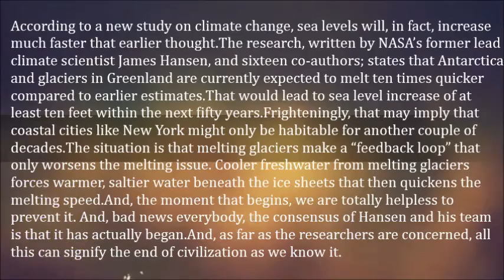Scientists Say Global Warming Is Irreversible Now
According to a new study on climate change, sea levels will, in fact, increase much faster that earlier thought.

The research, written by NASA’s former lead climate scientist James Hansen, and sixteen co-authors; states that Antarctica and glaciers in Greenland are currently expected to melt ten times quicker compared to earlier estimates.
That would lead to sea level increase of at least ten feet within the next fifty years.

Frighteningly, that may imply that coastal cities like New York might only be habitable for another couple of decades.

The situation is that melting glaciers make a “feedback loop” that only worsens the melting issue. Cooler freshwater from melting glaciers forces warmer, saltier water beneath the ice sheets that then quickens the melting speed.

And, the moment that begins, we are totally helpless to prevent it. And, bad news everybody, the consensus of Hansen and his team is that it has actually began.

And, as far as the researchers are concerned, all this can signify the end of civilization as we know it.